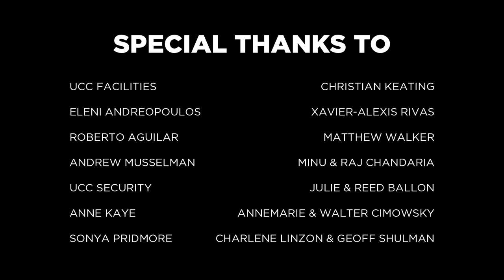Caretaker IB Film - 2012